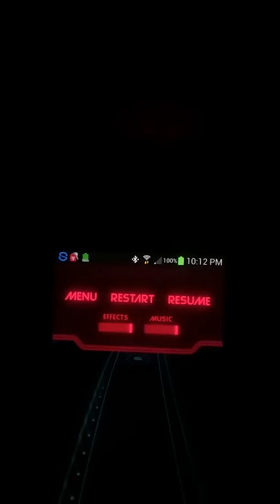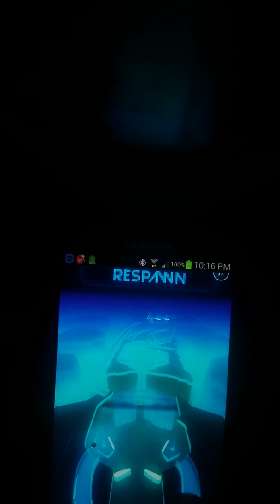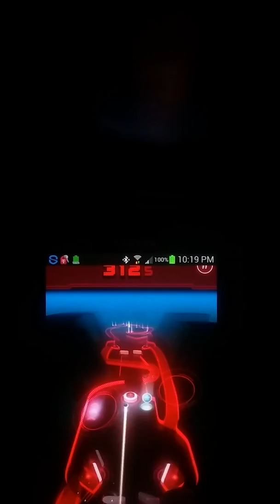Pinout checkpoints 6- Infinity :)★♥◆■●.